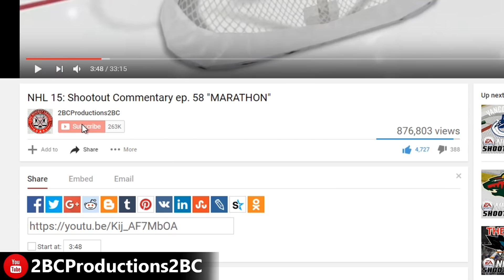Can We Win a ONES Game with an Enforcer? NHL 19